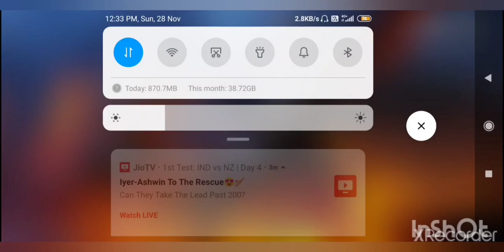|| SOLO VS SQUAD || Free fire || Weapons collection || DJ Alok ||